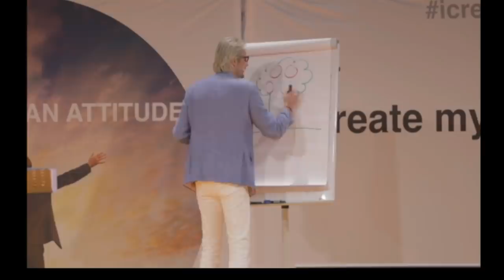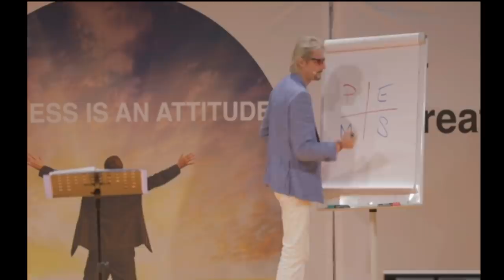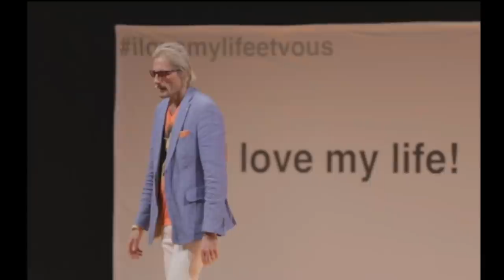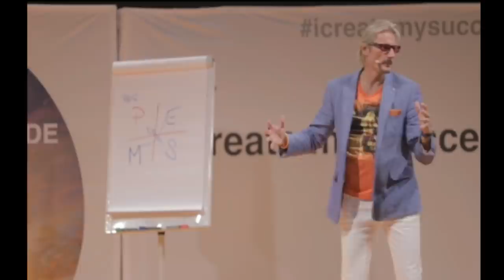Comment atteindre le succès - l'arbre du succès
Dans cette nouvelle playlist, venez retrouver Pierre, Etienne et Marc pour découvrir comment vivre la vie de vos rêves - les clés du succès comme si vous y étiez !

A vous la vie de vos rêves...

Pierre nous donne les clés pour atteindre nos objectifs.

Vous désirez en savoir plus ?

▬▬▬▬▬▬▬▬ 𝗡𝗼𝘀 𝗙𝗼𝗿𝗺𝗮𝘁𝗶𝗼𝗻𝘀 𝗚𝗿𝗮𝘁𝘂𝗶𝘁𝗲𝘀 ▬▬▬▬▬▬▬▬

✅ LES 4 ÉTAPES CLÉS POUR UNE CONFIANCE EN SOI À TOUTE ÉPREUVE
✅ DÉCOUVREZ COMMENT ATTEINDRE VOS OBJECTIFS !

▬▬▬▬▬▬▬▬ 𝗡𝗼𝘀 𝗦𝗼𝗹𝘂𝘁𝗶𝗼𝗻𝘀 𝗣𝗼𝘂𝗿 𝗩𝗼𝘂𝘀 𝗔𝗰𝗰𝗼𝗺𝗽𝗮𝗴𝗻𝗲𝗿 𝗩𝗲𝗿𝘀 𝗟𝗮 𝗥𝗲́𝘂𝘀𝘀𝗶𝘁𝗲 ▬▬▬▬▬▬▬▬

▬▬▬▬▬▬▬▬ 𝗡𝗼𝘂𝘀 𝗦𝗼𝗺𝗺𝗲𝘀 𝗮̀ 𝗩𝗼𝘁𝗿𝗲 𝗦𝗲𝗿𝘃𝗶𝗰𝗲 ▬▬▬▬▬▬▬▬

Si vous souhaitez plus d'informations sur nos produits et services, merci de consulter notre